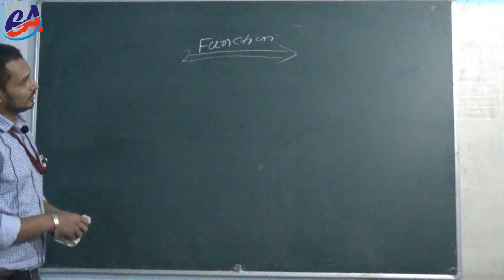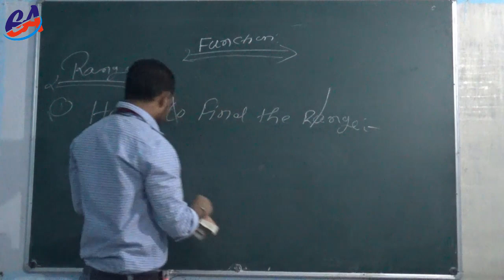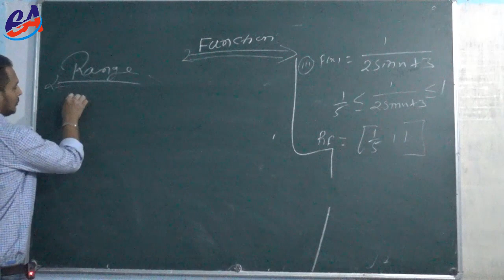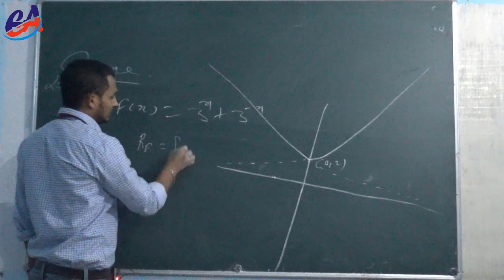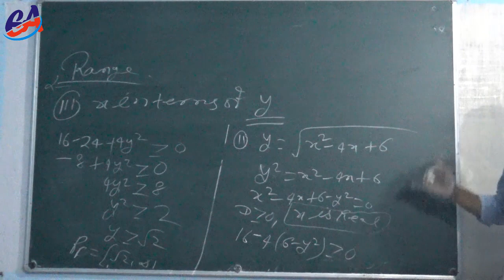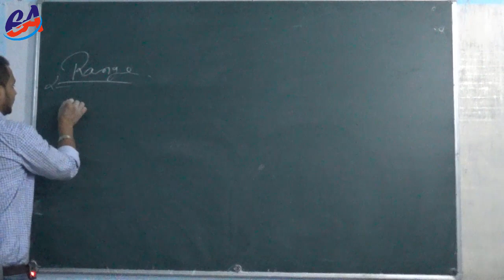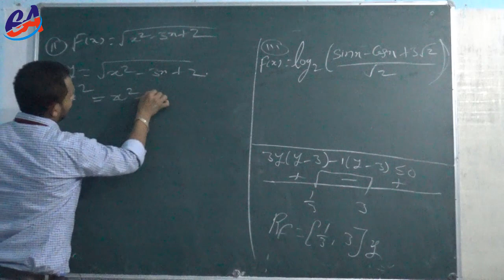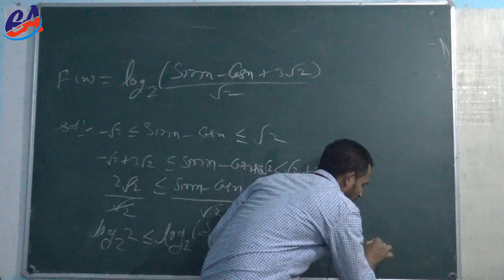Function 6 by Mani Shankar Sir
Function (Lecture 6)